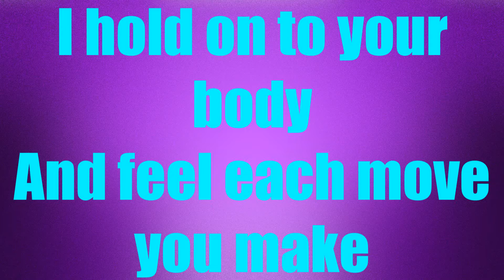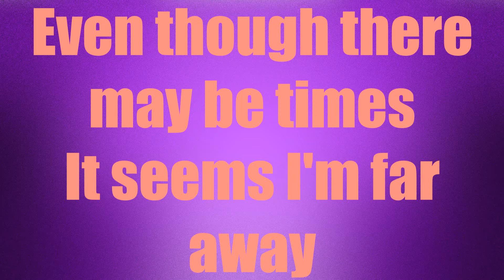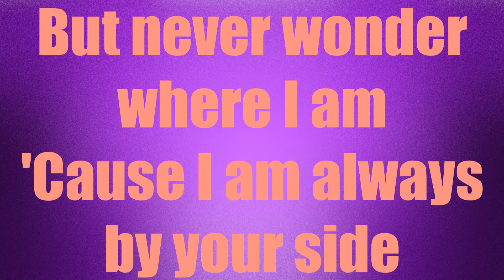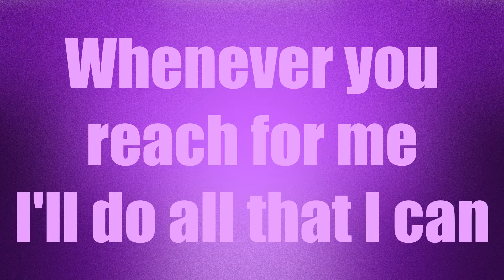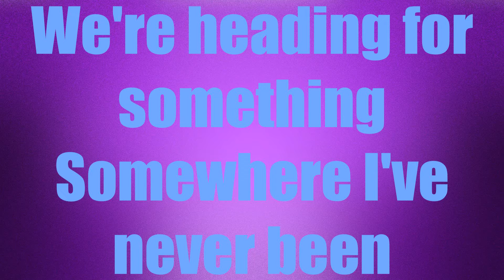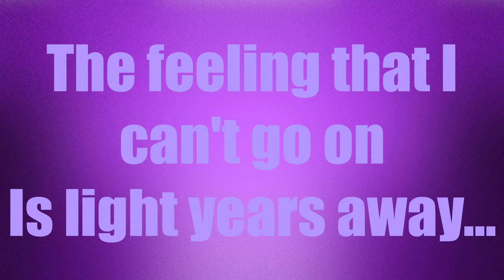Leroy Gibbons Power Of Love CEV